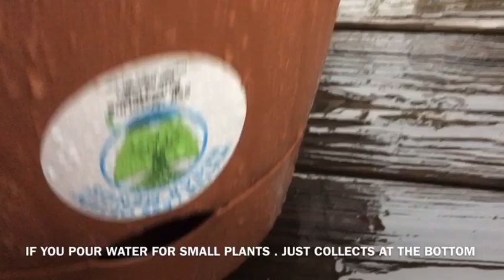Watering Tips for Healthy Plants . Mosquitoes Bugs repellent from kitchen Garden on my porchWeek 12